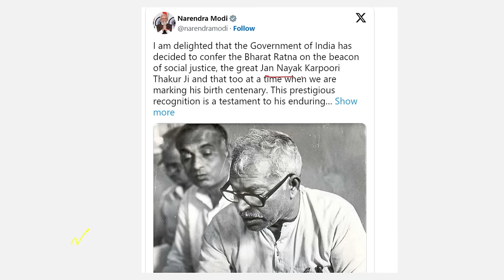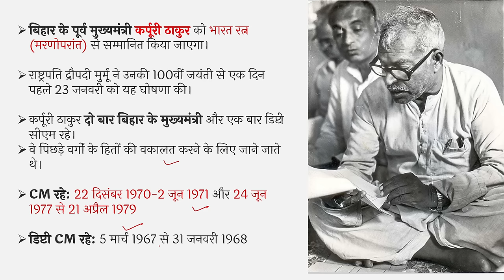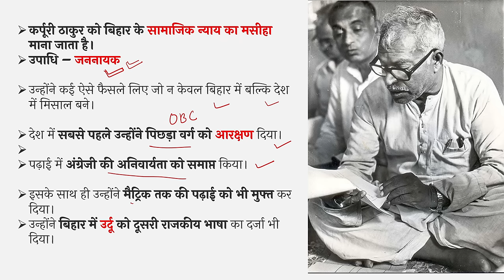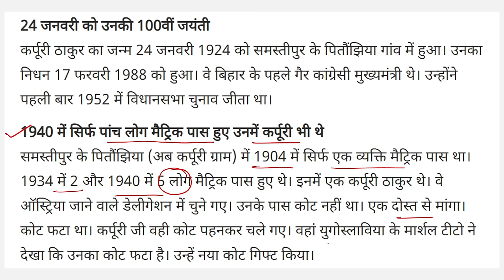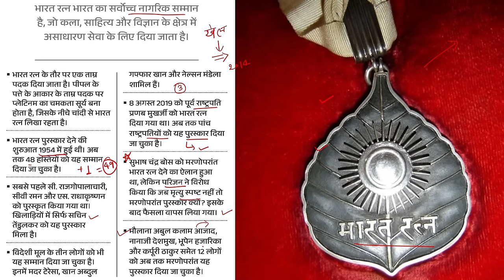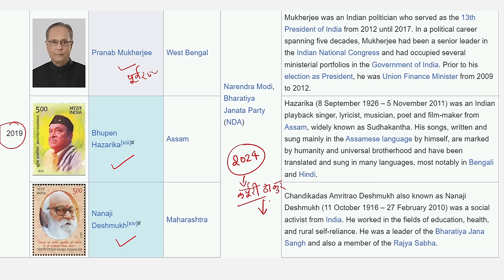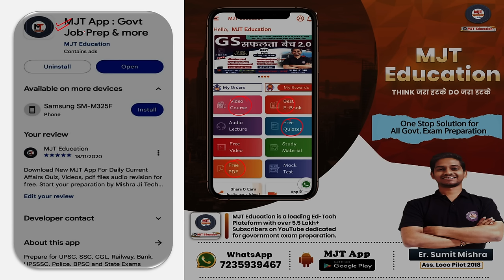कर्पूरी ठाकुर को मिलेगा Bharat Ratna Award 2024 | Bharat ratna award winners 2024 | Karpuri Thakur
कर्पूरी ठाकुर को मिलेगा भारत रत्न 2024 | Bharat Ratna 2024 |bharat ratna vijeta | Karpoori Thakur wins Bharat Ratna Award bharatratnaaward karpoorithakur bharatratna karpurithakur bharatratnaforratantata Karpoori Thakur Bharat Ratna | कर्पूरी ठाकुर को मिलेगा भारत रत्न |Awards Honours Curent Affairs 2024, भारतरत्न KarpuriThakur कर्पूरीठाकुर Today Current Affairs | Current Affairs today, Next dose, MJT Current affairs, Current affair# by sumit sir, sumit sir current affairs

जल्दी करें
ब्रम्हास्त्र करंट अफेयर्स पुस्तक 👇

In this video, we will discuss the key events, news, and highlights that occurred on 10 January 2023. Our aim is to keep you well-informed about the world around you.

कौन थे Karpuri Thakur जिन्हें मिलेगा भारत रत्न? जानें Bihar के पूर्व CM की पूरी कहानी| Nitish & Lalu थे शागिर्द

karpoori thakur,bharat ratna,bharat ratna to karpoori thakur,bihar,कर्पूरी ठाकुर,भारत रत्न,bharat ranta to karpuri thakur,who is karpuri thakur,karpoori thakur bharat ratna,who is karpoori thakur,भारत रत्‍न,bharat ratna full detail,bharat ratna winner list,bharat ratna detail in hindi,purushkar aur samman,award and honors,static gk,winners of bharat ratna,facts about bharat ratna,bharat ratna subhash chandra bose,all winners of bharat ratna,raja gupta